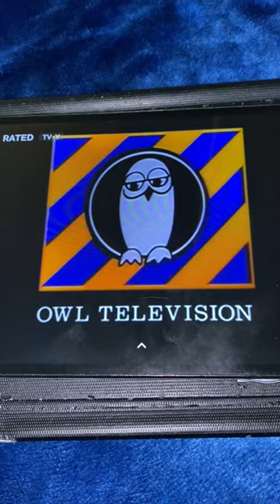Radical Sheep Productions/Owl Télévision/YTV/Fisher Klingenstein Films (1992)